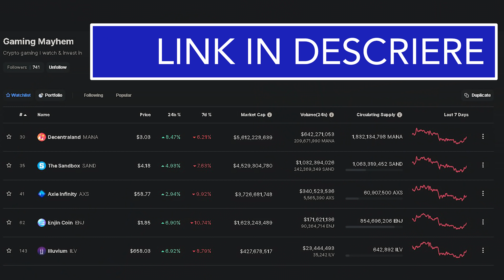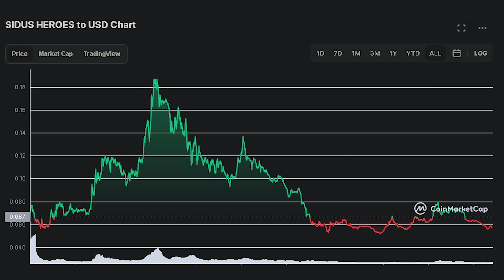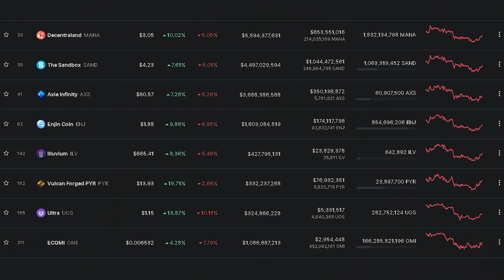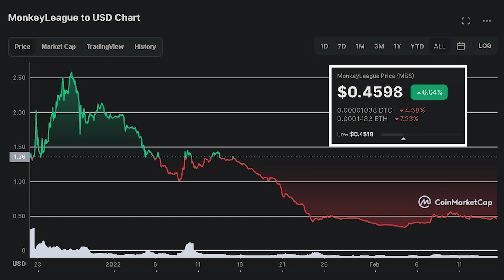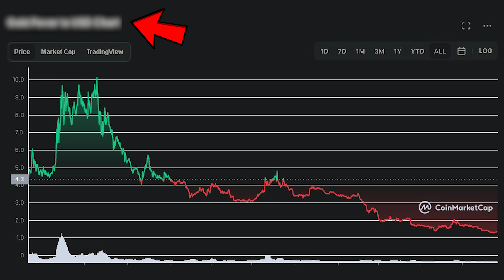O strategie simplă pentru a găsi următorul 50x în Metavers!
👉Ia-ti propriul Icon si ai acces la NOTORIUS NFT UNIVERITY, PE VIATA:
VALABIL PANA PE 30 IUNIE.

Intra in comunitatea LEGION VENTURES si fi primul care afla despre proiecte noi in crypto
Vezi detalii despre NFT-ul celor de la Legion Ventures
Fă-ți un cont pe Next Earth si fi proprietarul propriului tau pamant virtual
Ai vrea și tu un tablou cu Bill "The Vaccine" Gates, Mark "The Lizzard" Zuckerberg sau Elon "The Meme Lord" Musk?
Poți folosi link-ul de afiliat și ai 15% reducere pe întreaga comandă de pe

Te-ai întrebat vreodată de ce Bitcoin este considerat aurul digital? Ai toate răspunsurile în cartea STANDARDUL BITCOIN. Folosește link-ul de mai jos și beneficiezi de 10% reducere cu codul "NOTORIUS" :